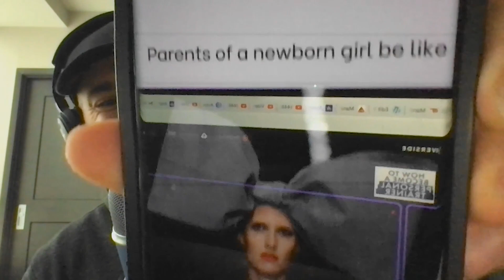If You Knew You Would Die in 10 Years, What Would You Do Today? | HTBPT Ep.115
In this episode, we discuss many different (highly controversial) topics, but we spend a lot of time answering the question, "if you knew you would die in 10 years what would you do today?"

We hope you enjoy this episode and if you'd like to join us in The Online Fitness Business Mentorship, you can grab your seat

-J & M

TIMESTAMPS:
00:00 — Intro
00:11 — Can you name this reference? (+ Jordan's baby)
02:07 — Subscribe to our YouTube, please
03:59 — How to do things that appear really hard with less fear and more courage
06:50 — If you knew you would die in 10 years, what would you do today?
29:07 — Everyone needs to train jiu-jitsu
41:29 — "I've been strength training for 5+ years & no matter how lean I get, I always have love handles. Should I get surgery?"
47:10 — Wrap-up

If you enjoyed the episode, we would sincerely appreciate it if you left a five-star review
Join our email list & get our FREE '30 Ways To Build A Successful Online Coaching Business' manual